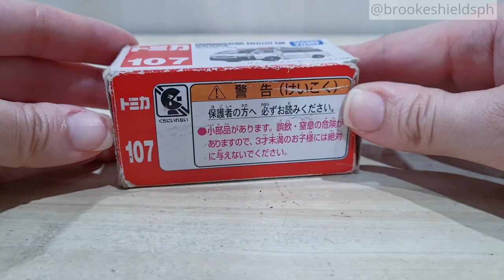Tomica No.107 Toyota HI ACE Communication Satellite Car | 我們來玩 | 一緒に遊ぼう| 같이 놀자